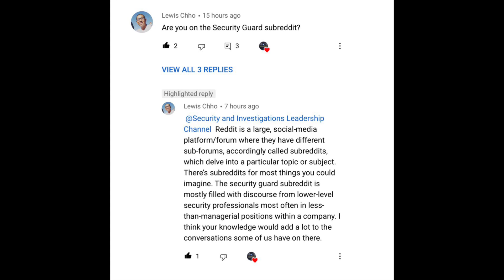Dealing with RUDE Off-Duty Police Officers and “How do I deal with ‘Racist’ police departments?”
Let's talk about private security and police officer professionalism!

I do not represent any of my employers, a law enforcement agency, a police agency, the BSIS (Bureau of Security and Investigative Services) or any government agency, including any college or academy. The information I presented in this video may contain errors or ommissions that I will not be legally responsible for. When there is an error or ommision, this can cost you expensive legal penalities including a fine and/or imprisonment, or other costly legal remedy. The opinions reflected in this video are only my personal perspectives. If you are a private security guard, do not use this video as professional training development. I am not an attorney, lawyer, or your business consultant. There is no contract or agreement between you and I or the Security and Investigations Leadership Channel.